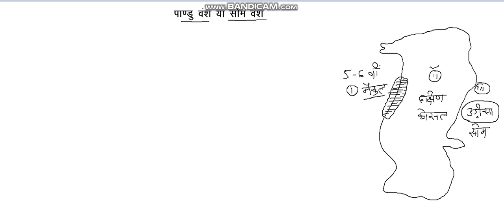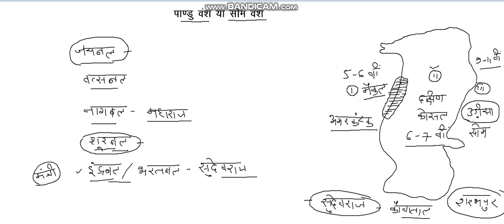छत्तीसगढ़ का इतिहास भाग -12 | पाण्डु या सोम वंश भाग - 01 परिचय